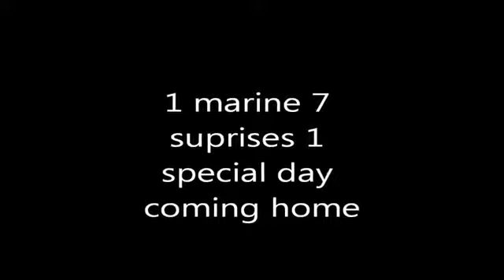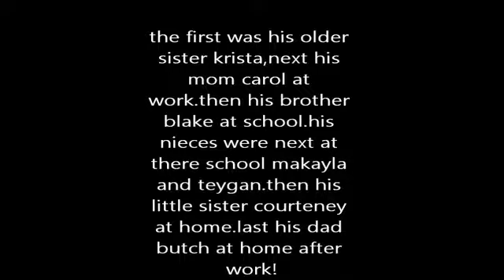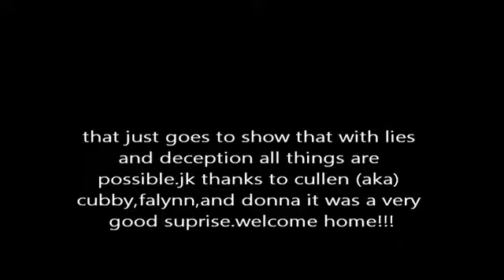Compilation Soldier coming home U S Airman Surprises Mom at Family Christmas Party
This is compilation video about soldiers coming home